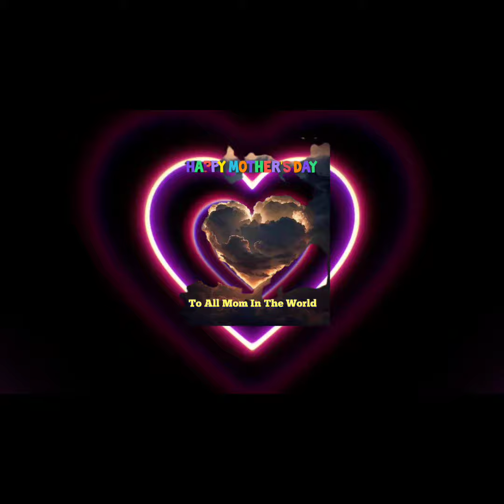Greetings To All the Wonderful Supermoms In The World Mama's Sisters Daugthers# Close Family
Family#Children#Sisters#Sister-n-Laws
Neices CloseFamilys Family Relatives#Friends#PastMom#SoonerMom